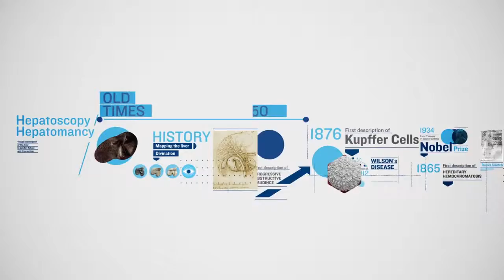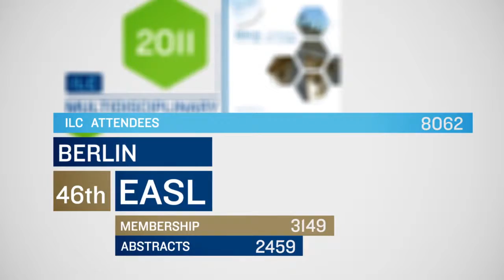EASL spot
Music & Audio by Mute
Video by Smog